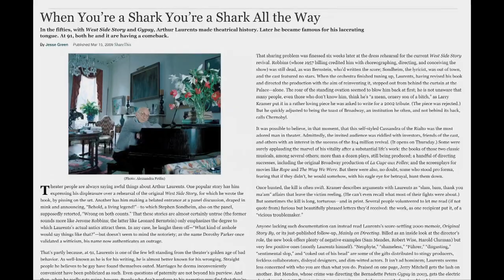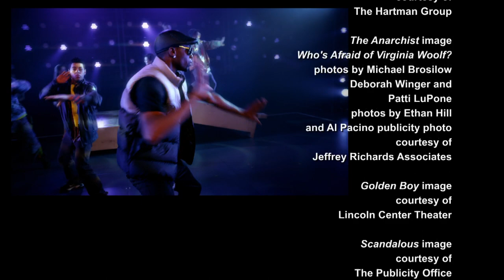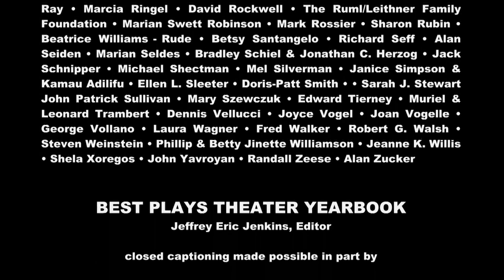Theater Talk: Fall 2012 Season Preview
Jesse Green, of "New York Magazine," and Michael Musto, of "The Village Voice," join us with critic Adam Feldman of "Time Out New York" to look ahead to the fall season. We talk about the plays and musicals that are scheduled to open on Broadway and Off, as well as "Rebecca," the musical adaptation of the du Maurier novel that now seems to be permanently cancelled due to a mysterious state of affairs among the investors.

Taped: 1-27-12